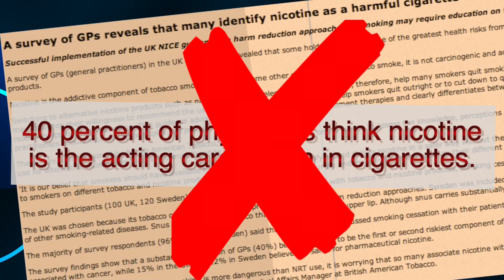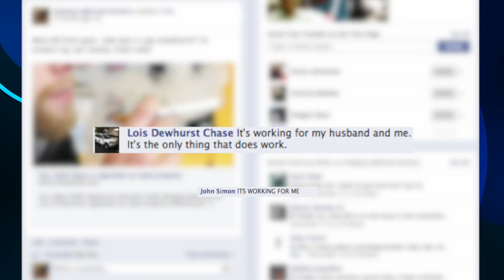The effects of nicotine on human health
The public needs to understand the differences between the addictive nature of nicotine, and the smoke that kills smokers. Get the real facts in this video.